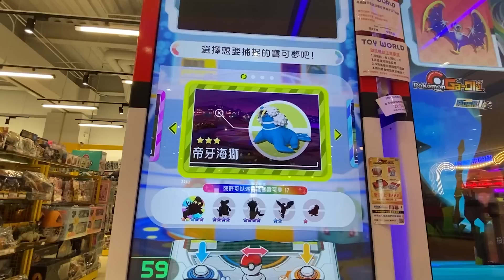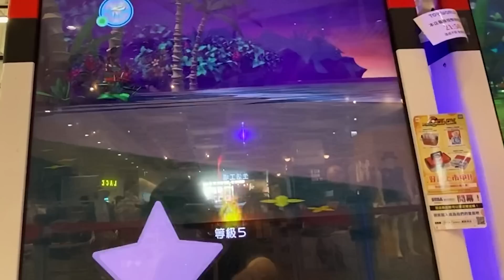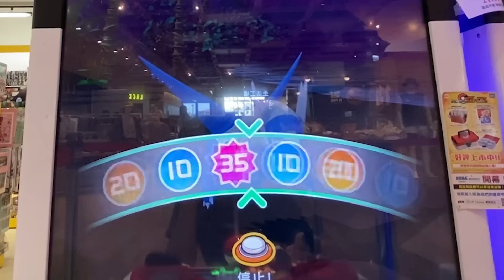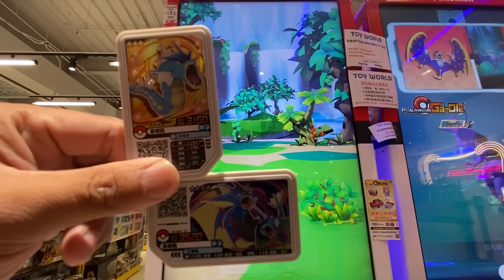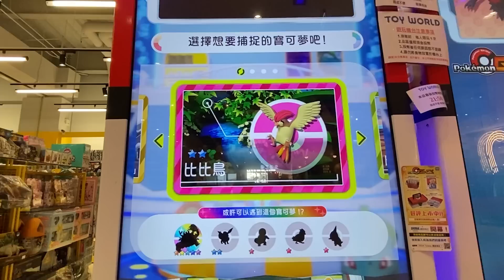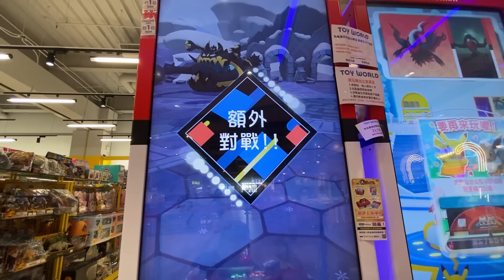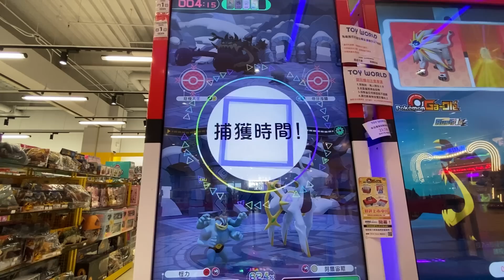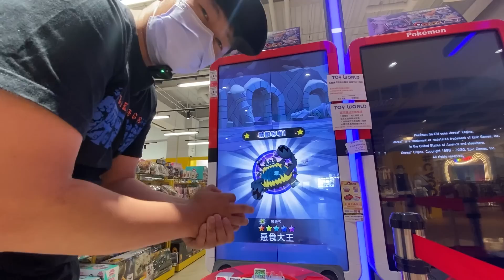【Pokémon gaole RUSH1彈】兄弟你來的正是時候?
楠梓區創新路639號（在楠梓711高昌門市附近）
高雄市岡山區民有路13號好樂夾(岡山火車站對面)